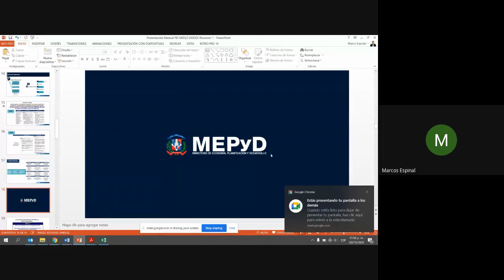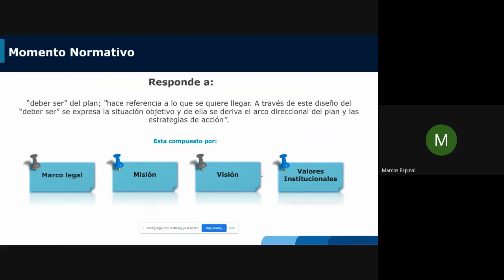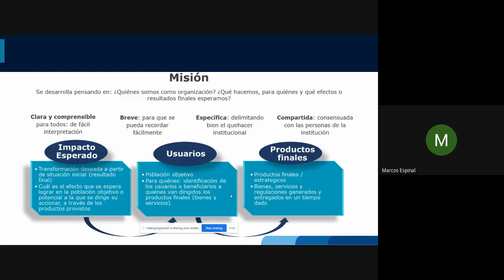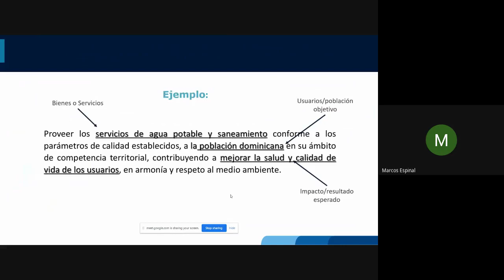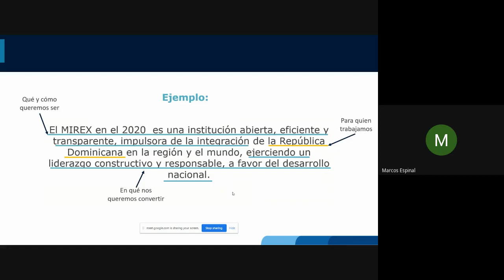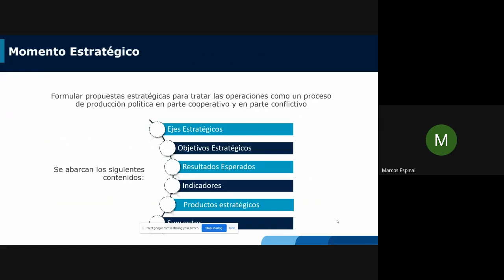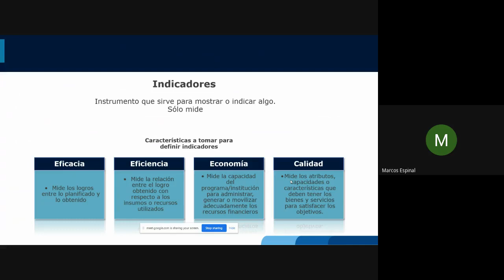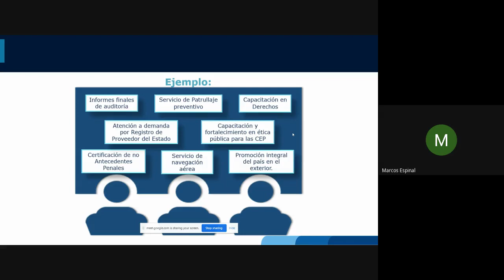2 Planificación Estrategia Guía MEPyD